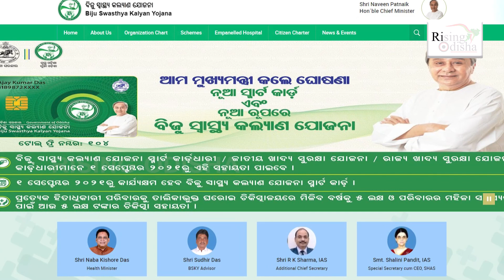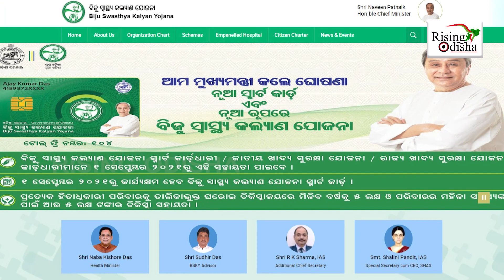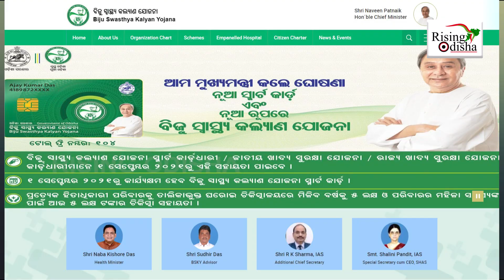Biju Swasthya Kalyan Yojana: Successful Bone Marrow Transplant in Jajpur Man | BSKY Beneficiary List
Successful Bone Marrow Transplant in Jajpur Man Under Biju Swasthya Kalyan Yojana.